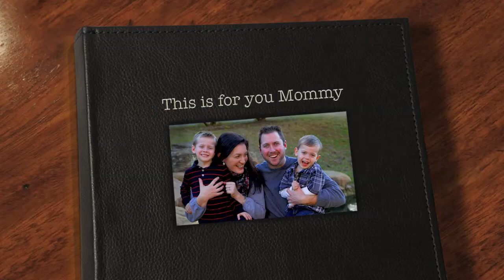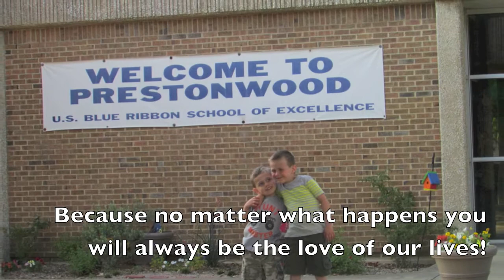Mother's day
For my beautiful wife and amazing mother!